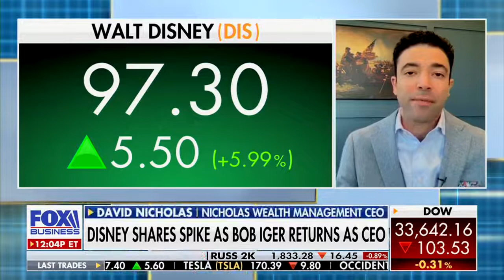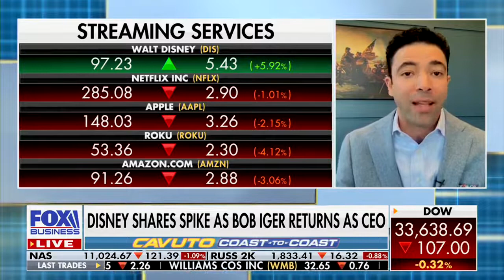Streaming Industry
The streaming industry is competitive and expensive.

Disney must target its loyal customers who are willing to pay a premium for content.

That's how CEO Bob Iger can inject profitability into its streaming business.